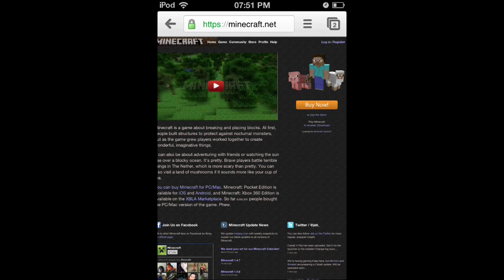Minecraft Pocket Edition 1.3.1 upcoming features!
Minecraft pocket edition 0.7.0 upcoming features!
Skins online multiplayer minecraft.net account links!